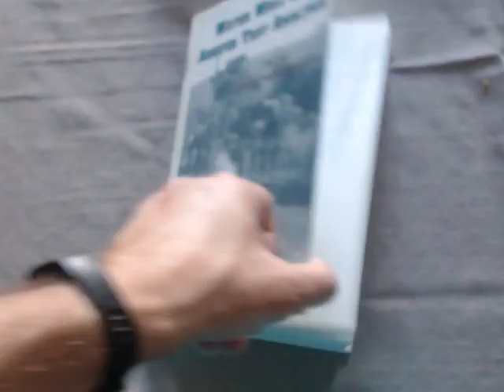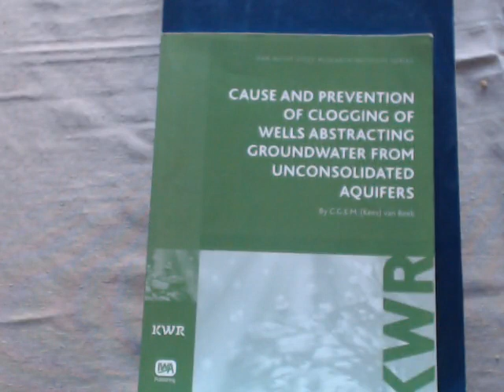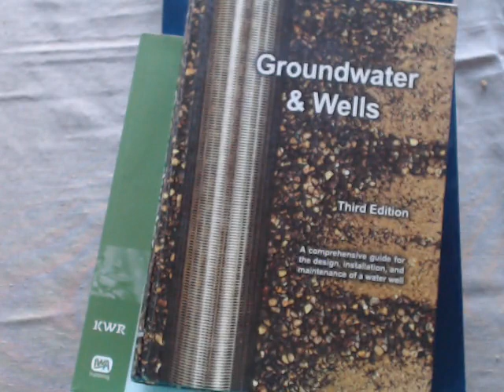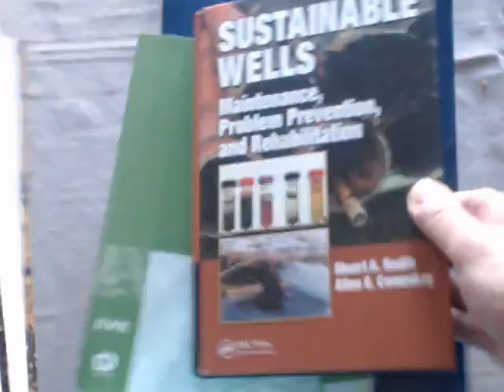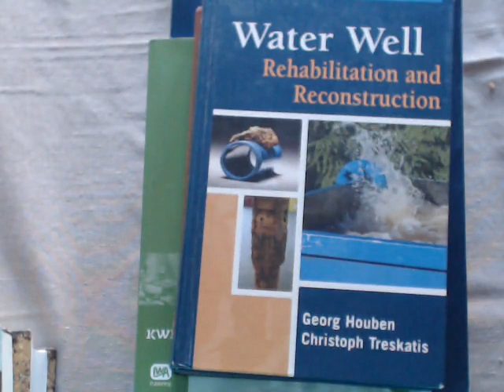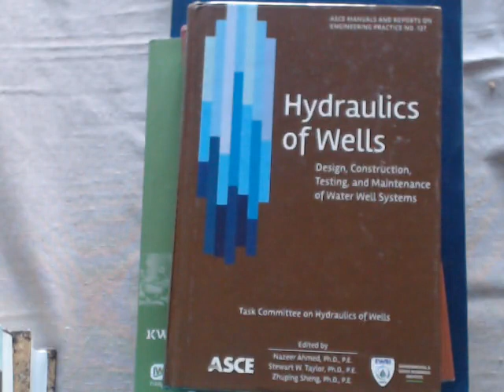I want to share with you books about water wells I have red in last 20 years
Since my graduation (hydrogeology major), more than 20 years ago, as a great fun and passionate about reading books, I have red a lot of books.

In this video I will share with you the best books I red about water wells, rehabilitation, construction, maintenance…

During this time, when we need to stay home, I hope that with this video I will give you some idea which book to get, read and learn something new and useful.

Happy reading!

p.s.
this is not high production video but you can hear it and see the books